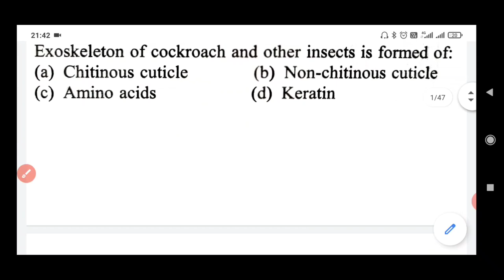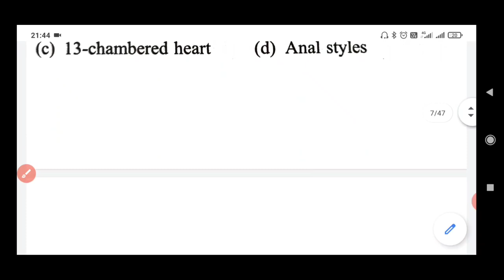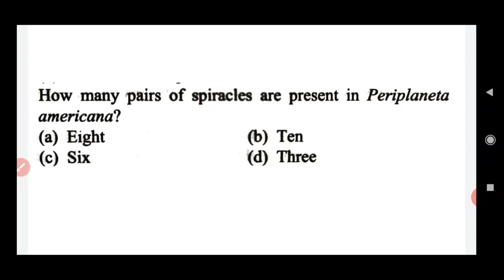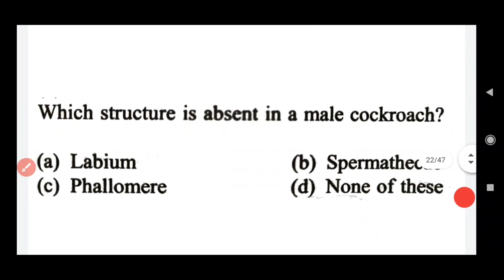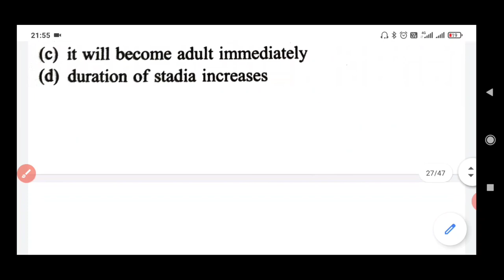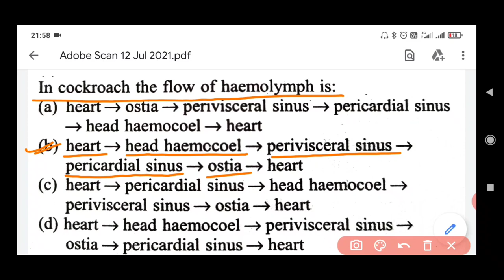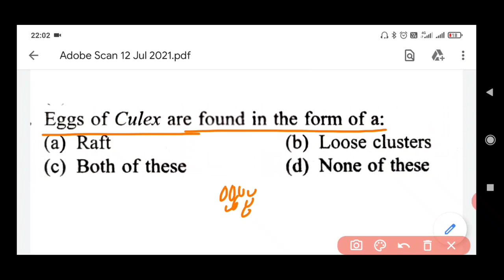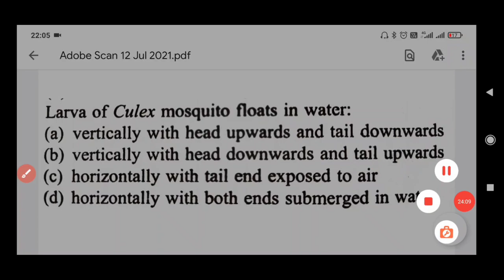arthropoda important MCQ for TGT PGT and GIC lecturer biology